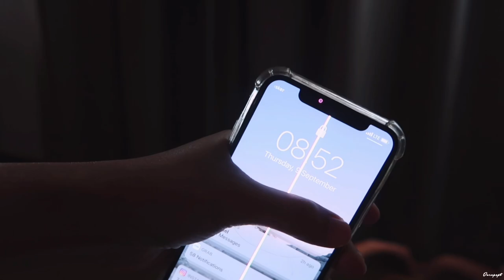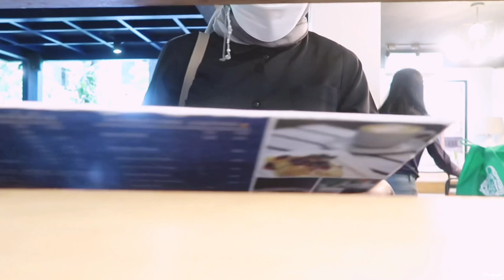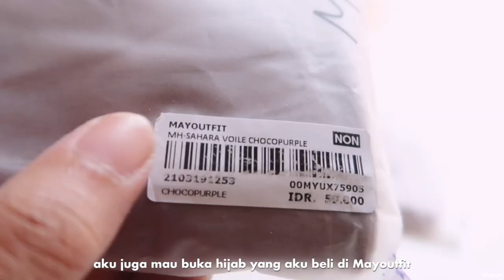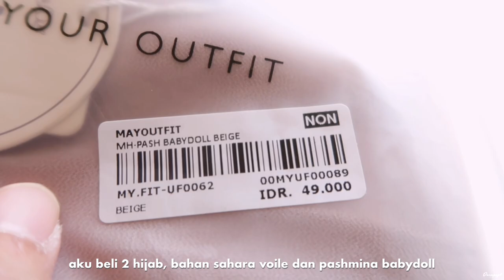Jogja Vlog part 2| going to a cozy cafe, clothing store, mall, unboxing mug & plate from Kei Pottery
**please watch in HD or 4k** (Click the 3 dots in the corner and change the “quality”)

1. Canon Powershot G7X Mark II :
3. XIAOMI VACUUM CLEANER DEERMA DX700S
4. DISNEY - Cord Holder/ Klip Kabel/ Penjepit Kabel :
5. Ariul Tell Me Your Wish Hand Cream :
6. A'PIEU WATER LIGHT TINT (RD03) :
7. Luxcrime Blur & Cover Two Way Cake in Buttercream :
9. Pouch Serbaguna The body Shop
11. Botol Spray Square Hand Sanitizer- mint
12. Gunting Kertas Aesthetic Transparant :
15. Emina Glossy Stain Liptint - Autumn Bell
17. Sweden Etcnic Rug / Karpet 80x150 cm :
18. Meja Hias /Small Table/ Side Table 30 cm :
19. Lampu Meja Belajar Portable :
20. Macrame Hanging Shelf / Rak Gantung Macrame 26 :
21. Macrame Hanging Shelf / Rak Gantung Macrame 25
22. Stand Hanger / Rak Gantungan Baju Multifungsi Warna Putih :
23. Starbucks Bag Airpods Case :

🔸Outfit Details🔸
1. Briona Shirt Black by @Debrisia.official
6. Pashmina Ceruti Babydoll Hitam

💡 FAQ  💡
• What’s 📷 that i used for filming? | Canon G7x mark II & Iphone x
• What’s apps for editing? | iMovie, inshot, vn, vllo & phonto

🎶 Music Credits 🎶

1. Music by DENYCE - nostalgia lane
2. Music by Naomi - If Love is the Answer
3. Music by Kevatta - grotto
4. Music by Naomi - Candy
5. Music by Naomi - Love Confession
6. Music by Naomi - Our Story
7. Josh Woodward - She Dreams in Blue